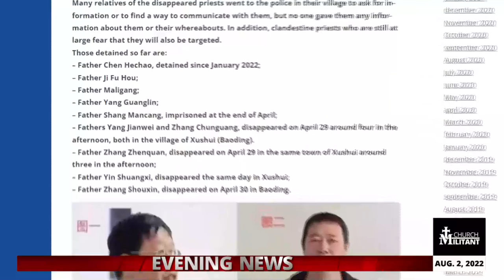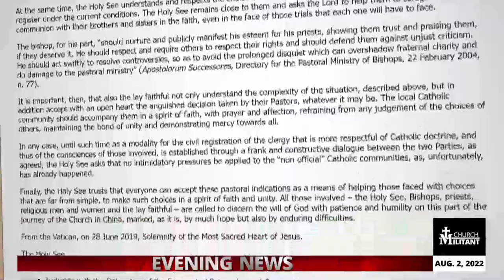Catholic — News Report — Communists Got to Him